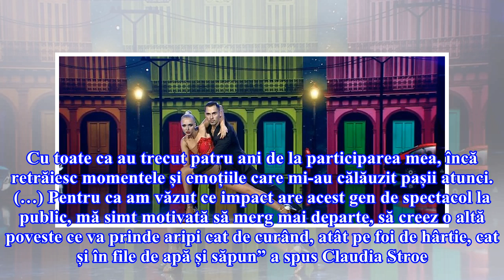Ripperz Crew şi Natalia Lukiv & Bogdan Boie merg în finala ”Românii au talent”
Cei patru jurați, Andra, Mihaela Rădulescu, Florin Călinescu și Andi Moisescu au avut dificila sarcină de a decide cine merge mai departe…și nu au reușit, pentru că scorul a fost 2-2. Andra și Mihaela au votat pentru Natalia, iar Andi și Florin Călinescu pentru matematicianul Marco Rahme. Într-un fi...